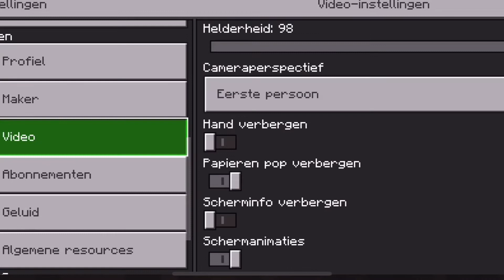)bomb SMP( eERStE aVLeveRINg #1 (Minecraft)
welkom bij deze video deze video is gemaakt voor kinderen ik hoop dat julie deze video
leuk vinden like en aboneer h